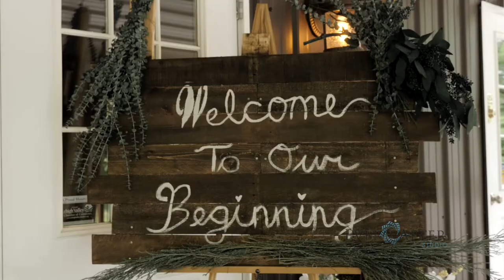Diane & Matt's Trailer at Willow Tree Grove *Ever After Studio*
Diane & Matt had a gorgeous Wedding at Willow Tree Grove in Orefield Pa! Please check out for more samples or to book your dream film today!